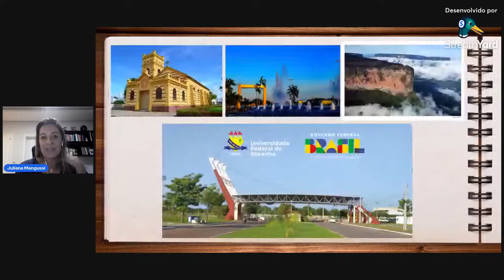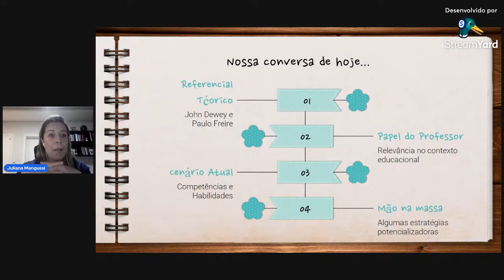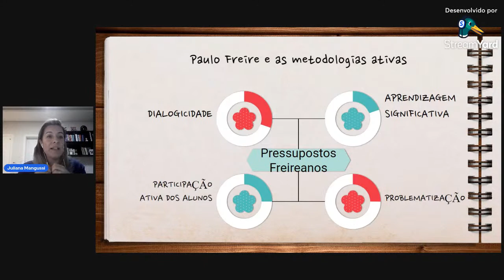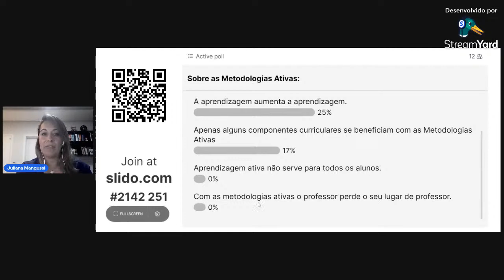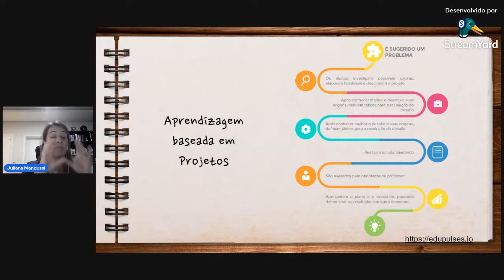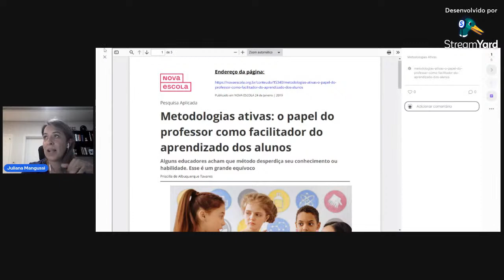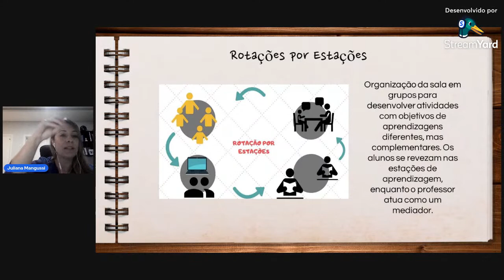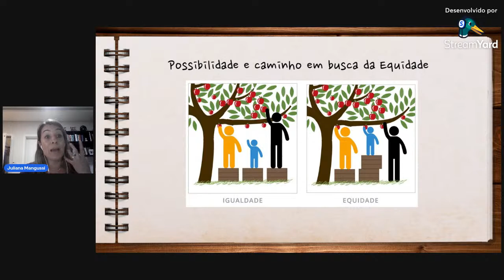Aula Inaugural 2023 - NEaD/UFRR